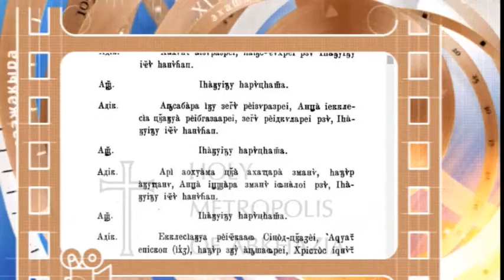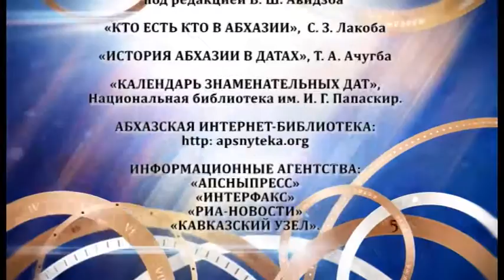День в истории Абхазии - 5 июля